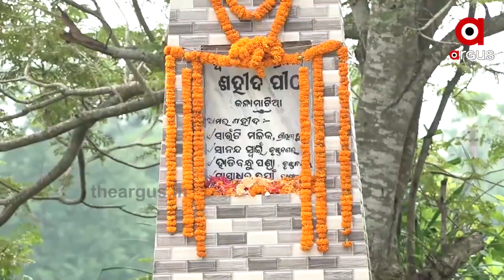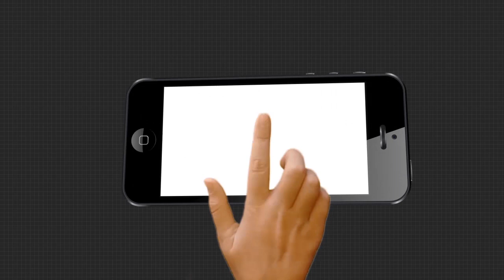ଆଜି ବି ସହୀଦଙ୍କୁ ଝୁରୁଛନ୍ତି ଏହି ଅଞ୍ଚଳ ବାସୀ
1942 ମସିହା ଅଗଷ୍ଟ ମାସରେ ଗହ୍ମାପୁର୍ଣିମା ତିଥିରେ ଯାଜପୁର ଜିଲ୍ଲା କଳାମାଟିଆ ଗୁଳିକାଣ୍ଡରେ ଚାରି ଜଣ ସହିଦ ହୋଇଥିଲେ । ଆଜି ବି ସହୀଦଙ୍କୁ ଝୁରୁଛନ୍ତି ଏହି ଅଞ୍ଚଳ ବାସୀ.